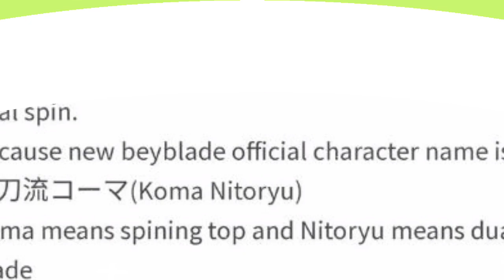Beyblade Multiverse Confirmed? 🤯🤩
I Suggest It Also For You
Mr.     aka @BnfTV
Check Out Beyblade Metal Saga And Og Saga Now

Topic Inspired By : @THE SUPERHERO PRO

This Video Is Edited by
All Credit : D Rights
Credit : D-Rights
Credit : Hiro Morita BBB Project
Credit : CoroCoro
If you Enjoyed our Video, then Don't forget to share our Video on WhatsApp, Facebook and any other social media platform and also Hit SUBSCRIBE & Turn on the NOTIFICATION BELL icon button if you don't want to miss any video of our channel.

All the rights of Beyblades (Pic)are goes to its owner this video contact fair use purpose only According to section of 107. educational qualification and experience.fair use contain all the credits goes to its company and its writter D rights

Chapters

Introduction: 0:00
What Is Multiverse: 0:09
Gen 4 Release Date: 0:27
Multiverse Is Impossible: 1:01
25th Anniversary Trailer: 1:23
Gen 4 Leak: 2:29
Gen 4 Main Character: 3:10
My Multiverse Theory: 4:14
Ending: 5:46